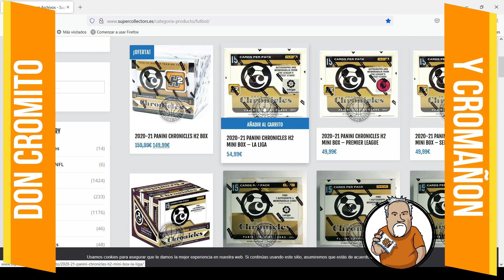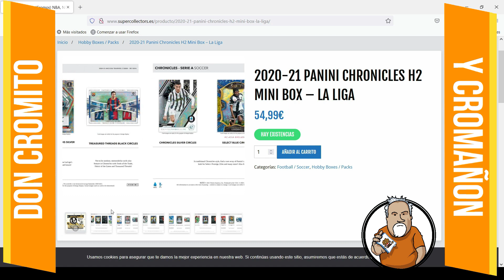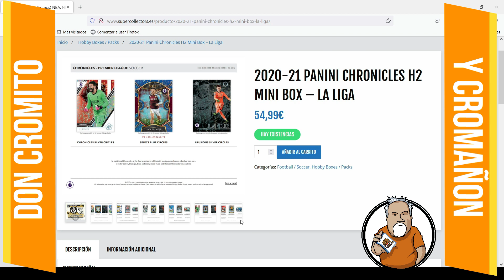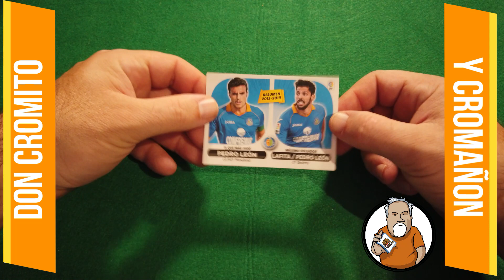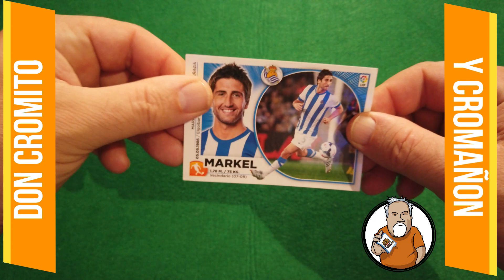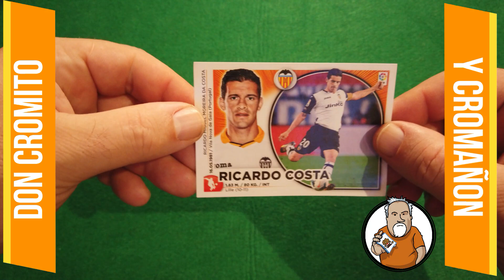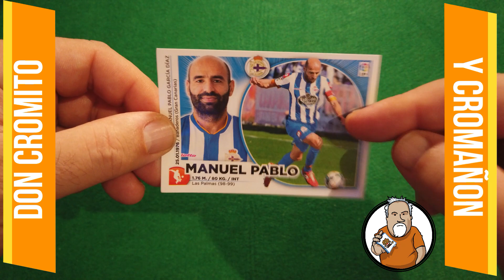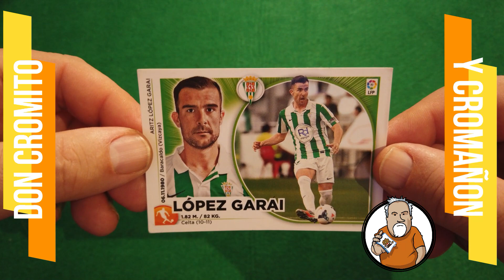Cpitulo 159: ¿Que es un Break?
En este capitullo, Cromñon os enseña que es un Break y os inviya a paticipar en uno de ellos !!!